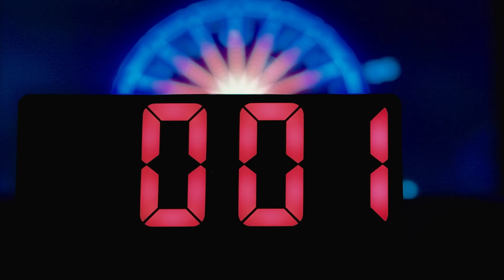YOL - SHOWDOWN ft. Garry Armando (Official Music Video)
Stream SHOWDOWN

Lyrics:
Time is up
Pack your bags empty your cup
This imaginary bomb been holdin' on
Now the pressure is off
The ticking has stop

Wasn't that you
Who came and went out of the blue
I don't wanna see us anymore
We have been fooled by love

You have a lot to say
Keeps me runnin' away
Running away
No more crossing the line
You are no longer mine
No longer mine

Showdown, showdown love
I have learned to let this go
Let you go
Slowdown your ego
Baby, it's too late, just watch it explode

I know
I've let u down so many times
But I can't change the past
I've tried my best to show you love
Still you don't see the love that makes me whole

And I don't want to throw it all away
But I can't ignore this feeling that won't sway
I need to know, do u feel the same
Or if our love is just a losing game

Showdown, showdown love
Let you go
Slowdown your ego
Watch it, watch it explode, babe

Showdown love
Showdown love
Showdown love